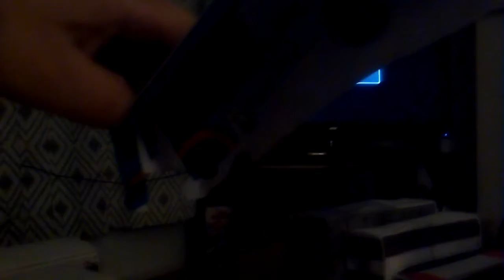Fleet update - paperbus collection of the year as of December 2017